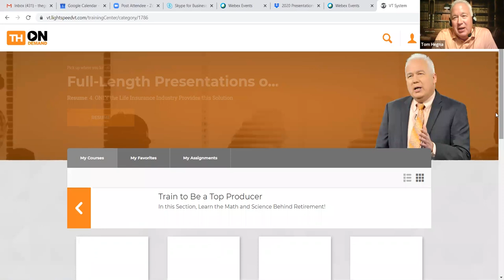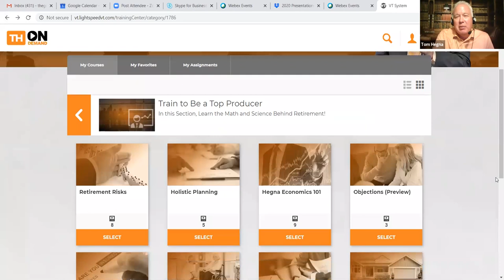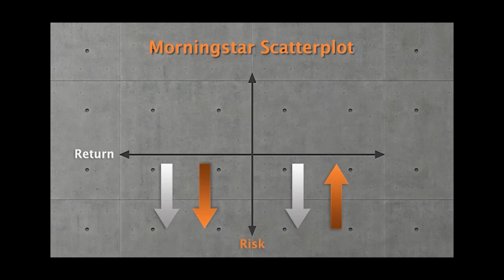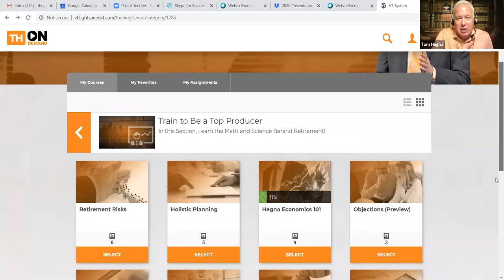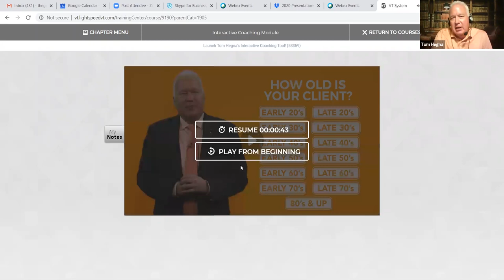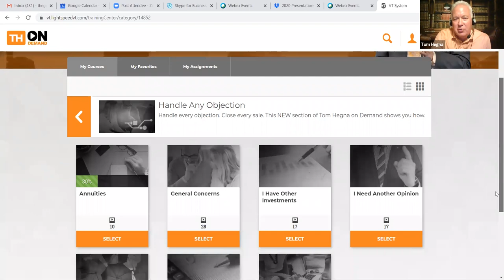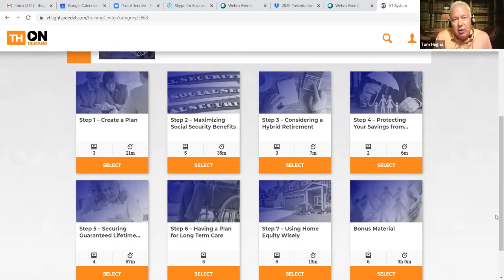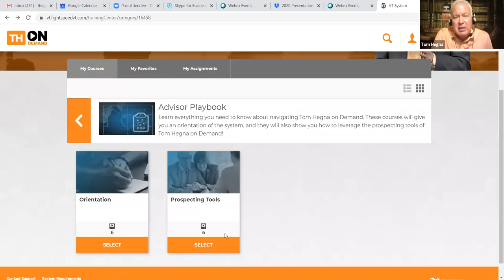Tom Hegna on Demand Demo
Are you looking for interactive training tools and coaching to catered to specially to financial professionals? Then look no further because Tom has all you need and more. Tom goes through the curriculum of Tom Hegna on Demand in this video, from the training tools it offers, to the client education products, and his interactive coaching videos.